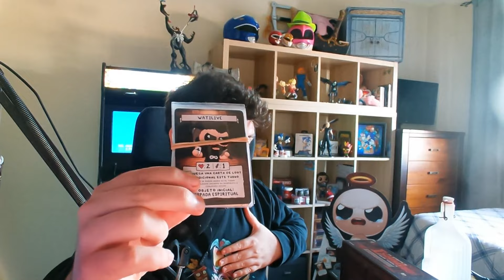LA PRACTICA HACE AL MAESTRO - Tainted Lost Streak - The Binding Of Isaac